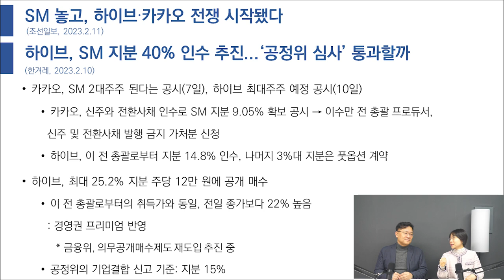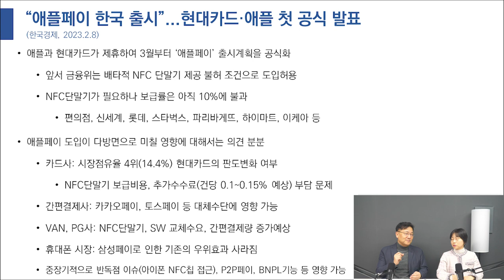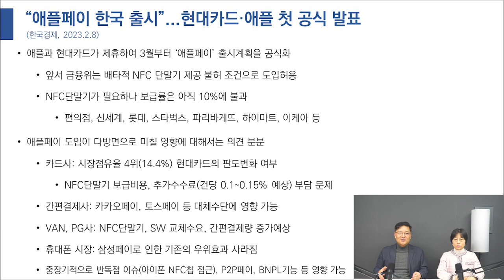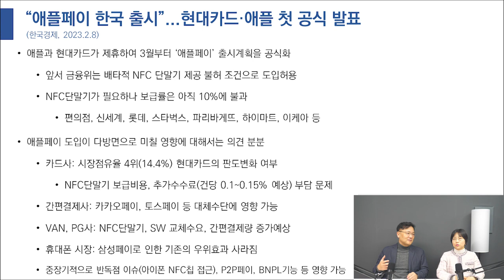하이브 vs 카카오 'SM 인수전'ㅣ아이폰 유저들에게 희소식!드디어 '애플페이' 국내 출시 공식화